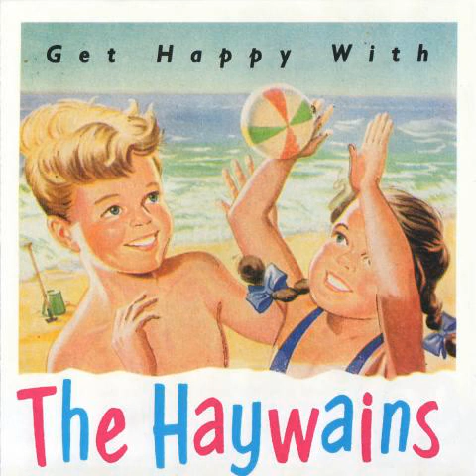The Haywains - Now I've Got One Up On You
From "Get Happy With The Haywains" (1993, Vinyl Japan Compilation), Originally on "The Freshen Up E.P." (1990, Blam-A-Bit Single) - uploaded